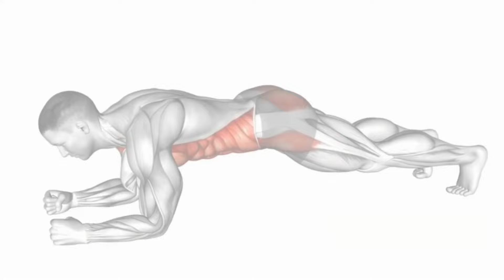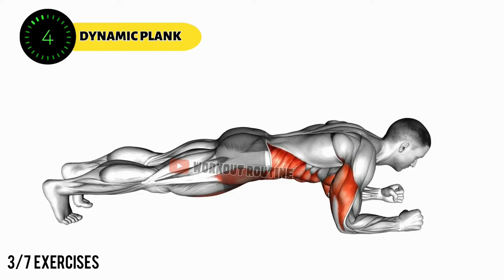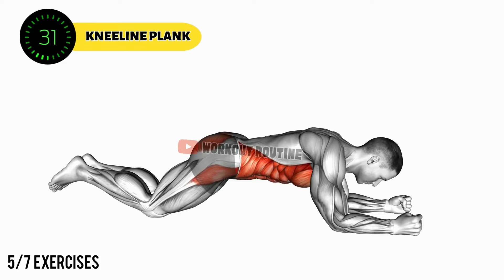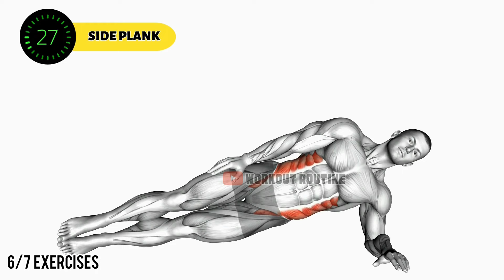5 Minute Plank Daily For Strong Pelvic Floor Muscle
5 Minute Plank Daily For Strong Pelvic Floor Muscle